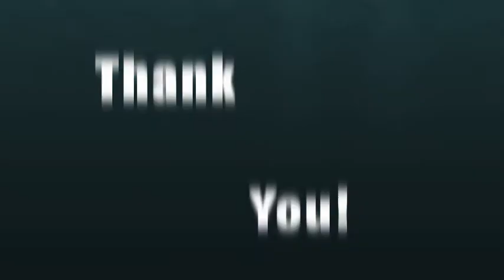Taylor Hart Short Highlights